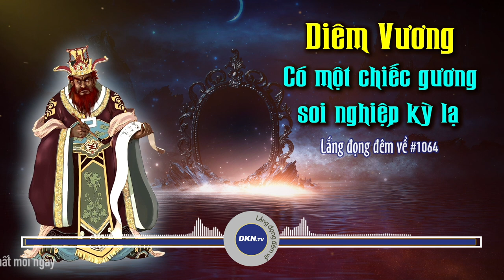#1064: Ở địa ngục, Diêm Vương có một chiếc gương soi nghiệp kỳ lạ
🌌 Lắng đọng đêm về số 1064: Ở địa ngục, Diêm Vương có một chiếc gương soi nghiệp kỳ lạ để xét xử linh hồn
Quý vị thân mến, trong nhà ai cũng đều có ít nhất một chiếc gương soi để làm duyên, làm dáng, chỉn chu lại trang phục, dáng vẻ của mình. Nhưng ít người biết rằng ở cõi địa ngục cũng có một chiếc gương khác đầy huyền bí. Tương truyền nó được gọi là “gương soi nghiệp”, chuyên dùng để soi chiếu nội tâm của con người, xưa nay vô cùng chuẩn xác. Ai cố tình làm việc xấu đều bị soi thấy, còn nếu chỉ là vô ý thì chiếc gương này sẽ không nhìn ra. Xin mời quý thính giả đến với câu chuyện ly kỳ hôm nay của Lắng đọng đêm về.